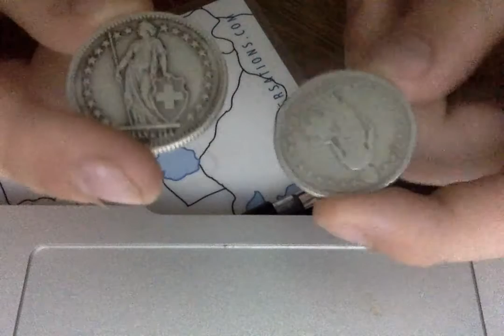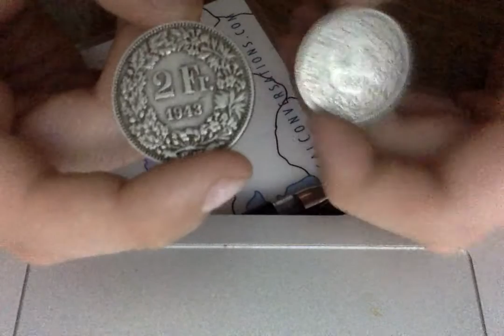Swiss coins 2 franks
Hello everyone today im going to be showing you about these swiss coins